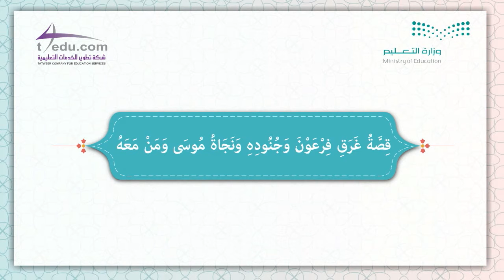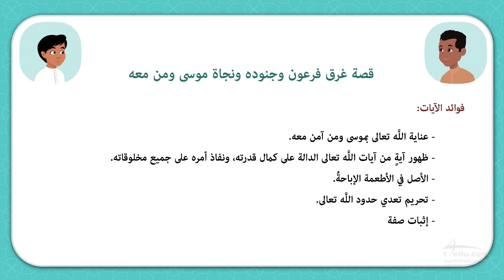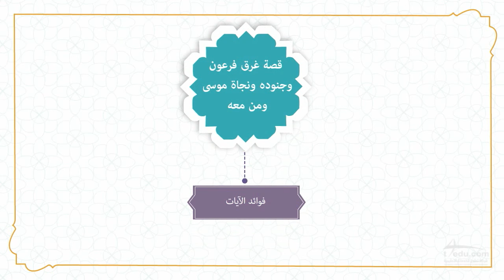L016 Tfsr K09 SM2 U10 CH00 L32 73 Story drowned Pharaoh and his soldiers and survival of Moses et al